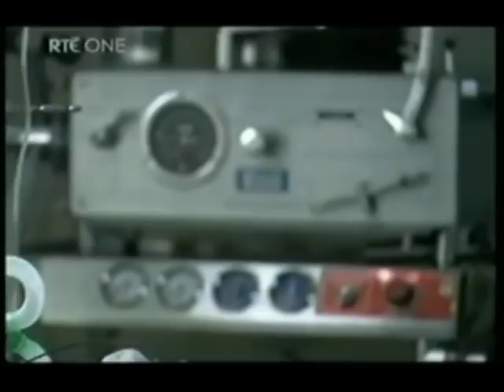Stardust Dublin1981 part 3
The stardust fire is one of the worst fires Dublin and Ireland... The stardust fire is one of the worst fires Dublin and Ireland has ever seen in modern times. The fire took the lives of 48 young people many of whom were from the local area and some who were from the same family. The stardust was a disco located on Kilmore Road on the northside of Dublin about 15 minutes drive from the city centre. On Friday night the 13th of February young people as usual began arriving at the club for a good night out. Also taking place in the club was a trade union function with a band in the Lantern Room. The fire began in a closed off balcony area with two seats alight at the time of discovery. An attempt to extinguish the fire failed and the people at the function in the Lantern room were advised to leave which they did. Security staff pushed up the screen dividing the area but this caused the fire to rush out and set light to the celling tiles and walls in the disco area which immediately began to produce large volumes of thick black smoke. The dancers panicked and a stampede ensued to escape. People were trampled in the rush, others collapsed unable to breathe in the noxious atmosphere. Some exits were locked and those trying to escape could not do so. Many went to escape via windows but were met with iron bar grilles which prevented their exit. Rescue personnel watched in horror from the outside as victims were crushed against the grilles desperate to flee the smoke and flames. A group trapped in the men toilets by bars on the windows feared the worst with one of the group telling younger people "we will go to heaven anyway" when the door was broken down by firemen wearing breathing apparatus who shouted "come on get out!" On the way out they saw the whole place ablaze. The initial response by the fire brigade was five engines and two ambulances. They immediately requested that Dublin's Major Disaster Plan be activated. Hospitals, police, fire, ambulance and many other services came together to assist in the rescue and treatment of those still living. The Mater, Jervis Street, The Richmond, Doctor Steevens and then Saint Vincent Hospital on the southside all began to receive casualties. The Fire Brigades 11 ambulances along with the Eastern Health board began ferrying the injured from the scene. The city morgue in Store street quickly became overloaded and Army personnel had to erect tents in the yard to cater for the high number of fatalities. In all 48 people died with many more suffering from burns and smoke inhalation. Today the Stardust is gone but a memorial park serves to remind people of what took place that Friday night. Many recommendations came in the wake of the tragedy some of which have not yet been implemented. Polls Should Eamonn Butterly be done for manslaughter ? Yes No Dont Know Copyright stardustsupport.com